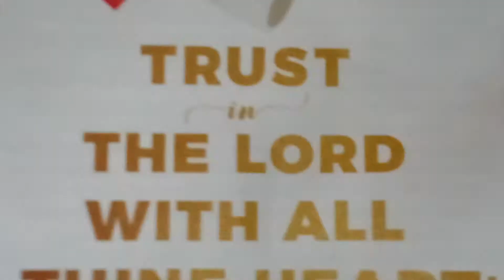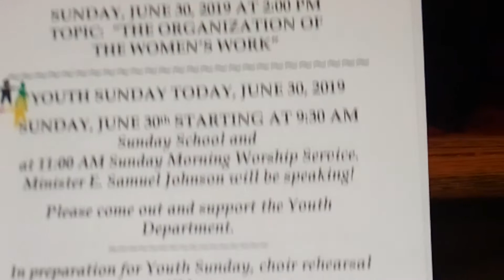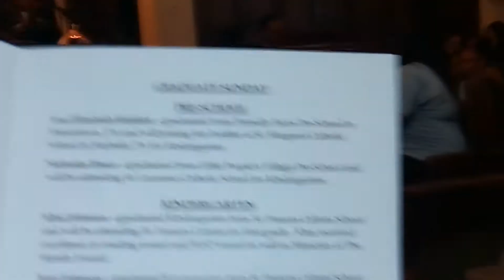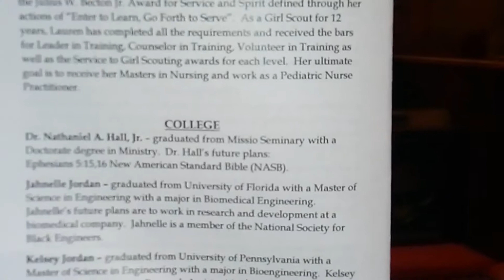Holy Temple COGIC Youth Leader June 2019(4)